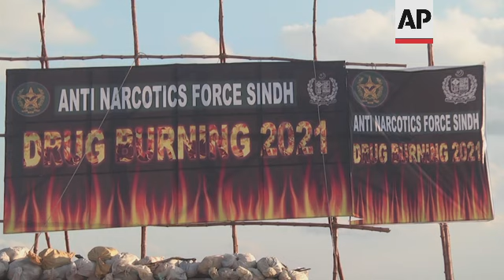Pakistan authorities destroy 22 tons of seized drugs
(7 Jan 2022) An anti-narcotics force of Pakistan's Sindh provice destroyed several tonnes of drugs and illegal liquor worth more than 1.5 billion Pakistani rupees (8,469.79 US dollars) in Karachi on Friday.
The force burned more than 22 tonnes of drugs, including 264 kilograms (582 pounds) of heroin, and buried contraband chemicals, seized in 2021.
It also destroyed over 2,000 bottles of illegal liquor.
Muhammad Umer Khan, the President of the Professional Youth Foundation who organised the drugs burning event after being invited by the force, said different kinds of liquor, including beer, wine, and vodka with an international market value of more than 200,000 US dollars, were destroyed.
Officials said the force has started a programmed to create an awareness among students about the hazards of drugs use.
The Anti-Narcotics Force runs four hospitals for drug addicts, one each in Karachi, Sukkur, Hyderabad, and Islamabad.